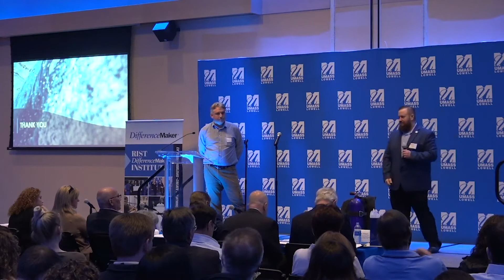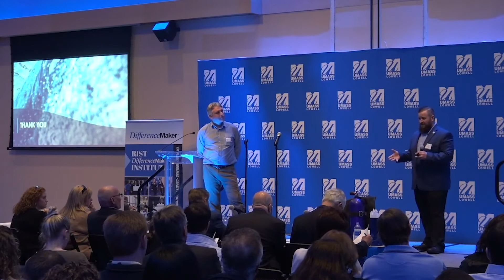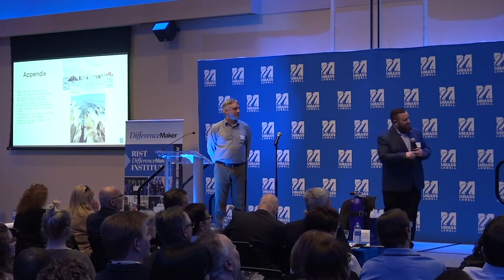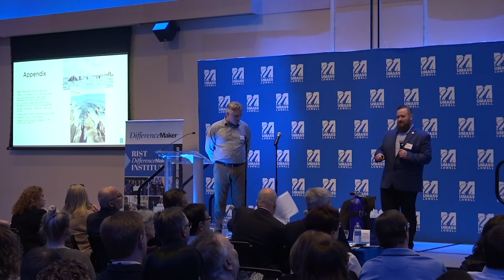OTDSEES 2019 Pitch